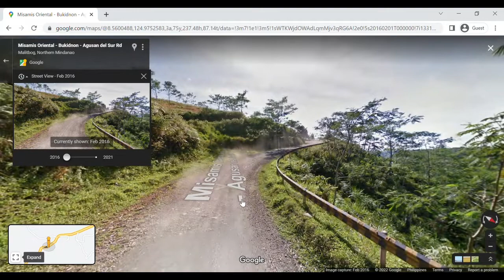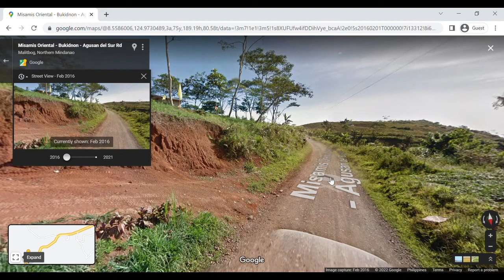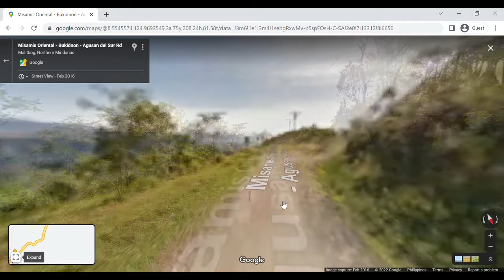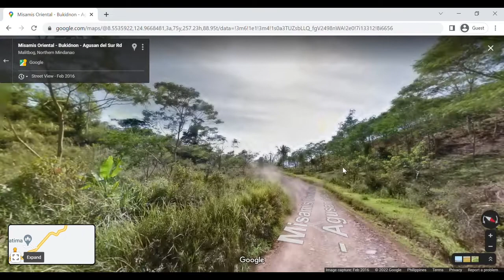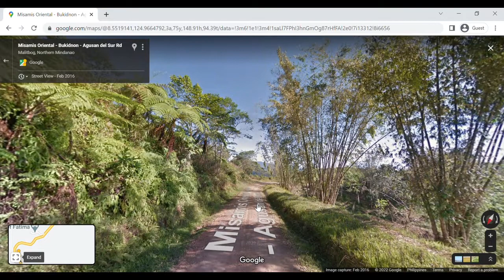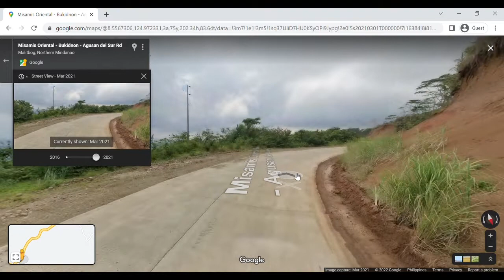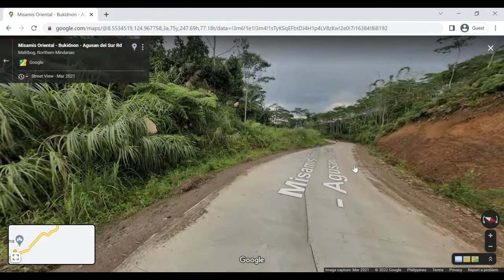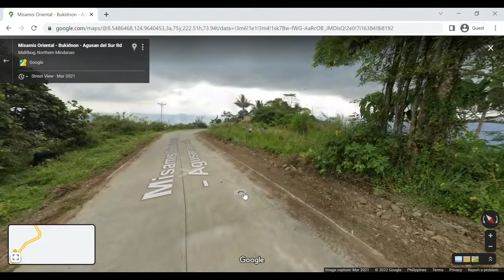Salamat PRRD: Kalsadang maputik...Binago mo! Misamis Oriental-Bukidnon-Agusan Road.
We will see the status of Misamis Oriental-Bukidnon Road before and during the build build build project of PRRD.